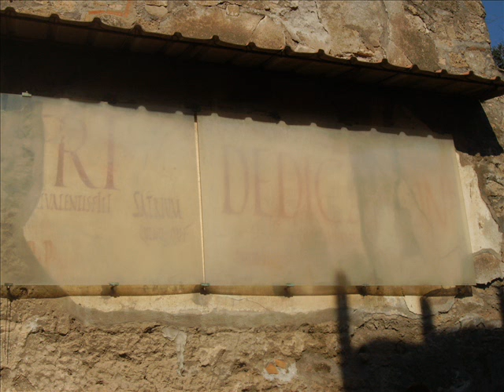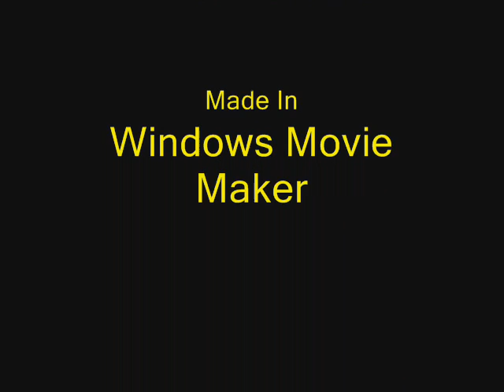Rome 2008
Rome School Trip in 2008